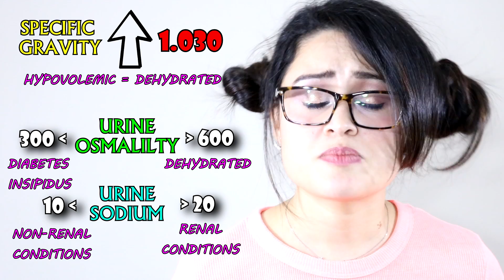Hypernatremia Made Easy Electrolyte Imbalances Sodium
Hey Ladies & Gents,
This video is to help you understand the 3 basic principles of the electrolyte imbalance HYPERNATREMIA (causes, signs/symptoms, and treatment). I added some additional information at the end of the video regarding what the lab values in the urine sample mean, which is a little bit more advanced (it's stuff I'm learning in Graduate school now) but it always helps to know why and how things function. Leave me feedback on whether this was helpful, or what I could do to improve these videos. All comments accepted with love!

Hippie Love,
Nurse Karma